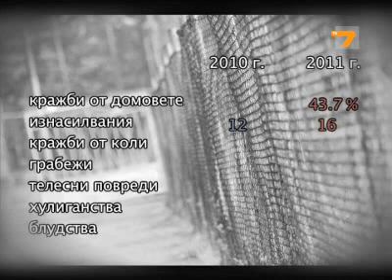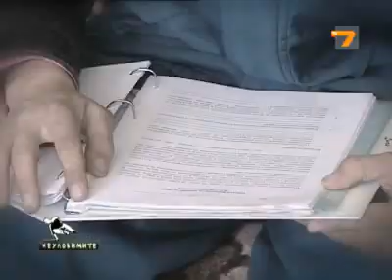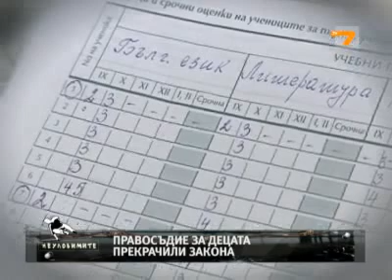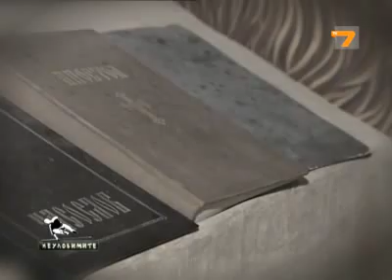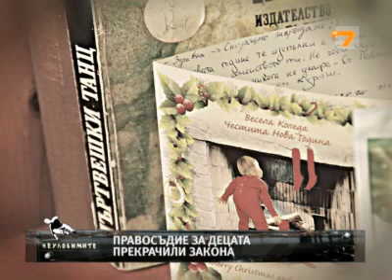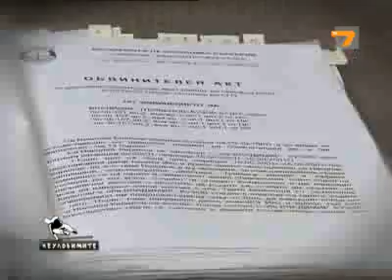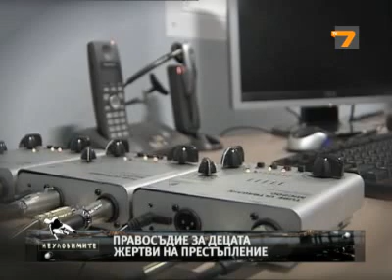Правосъдие за малолетните престъпници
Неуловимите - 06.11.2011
В предаването ще видите, какво тласка най-малките към чудовищни деяния и как изглеждат институциите, в които трябва да се превъзпитават, за да излязат като достойни членове на обществото.